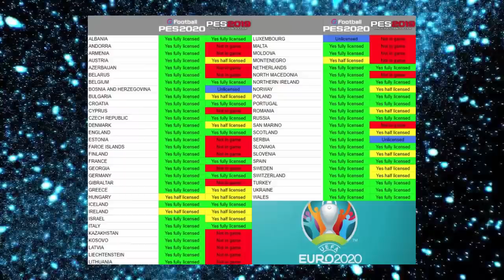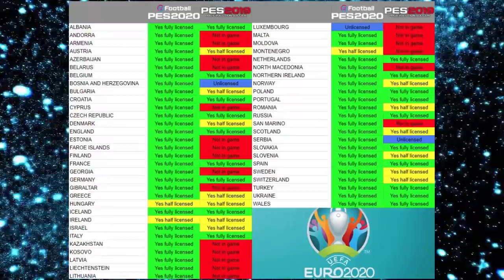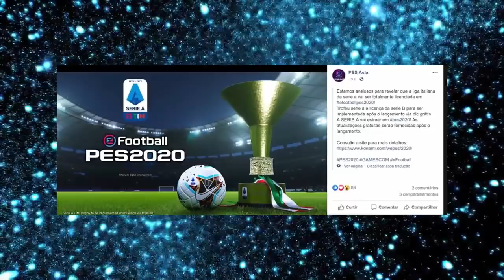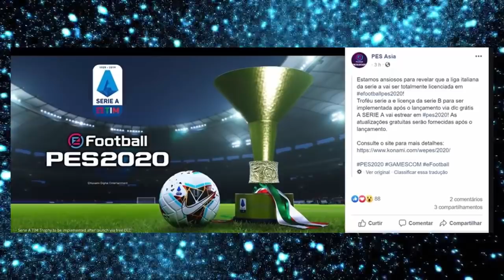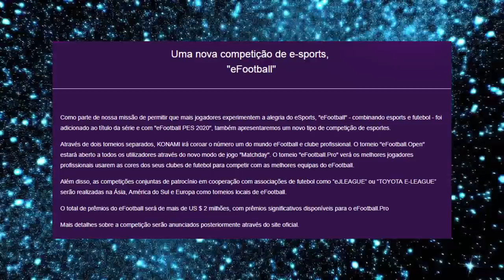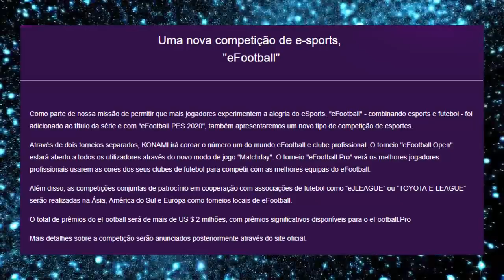PES 2020 - TODAS AS NOVIDADES DA GAMESCOM !!!